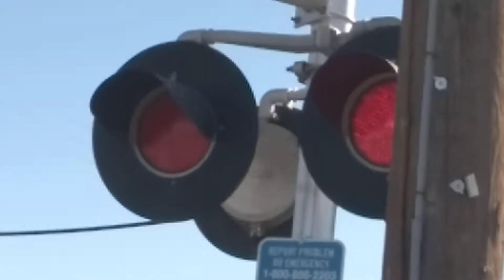Washington Street Railroad Crossing 1/20/2021